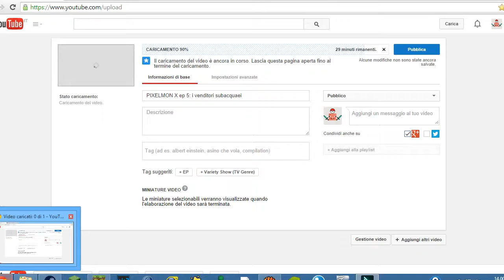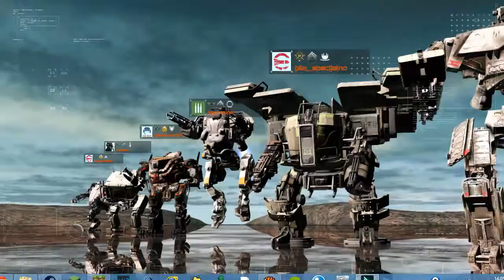hawken ep 2: jonsonn!